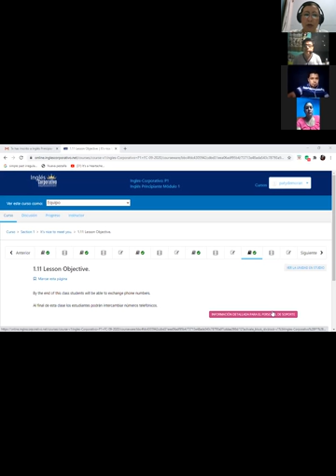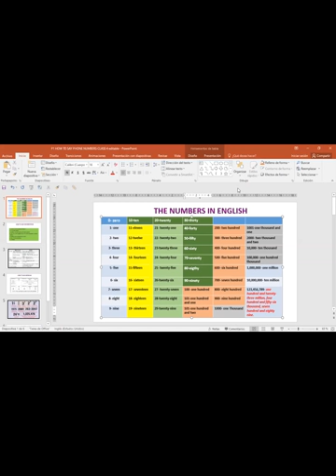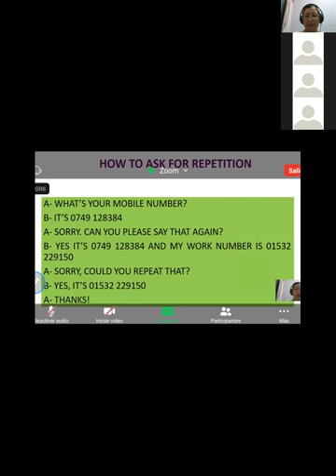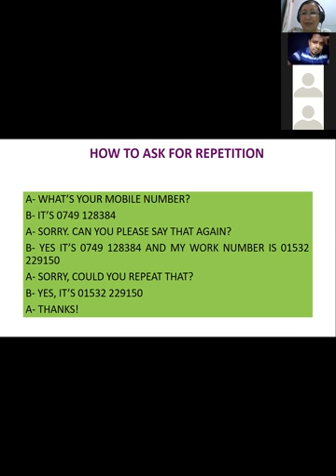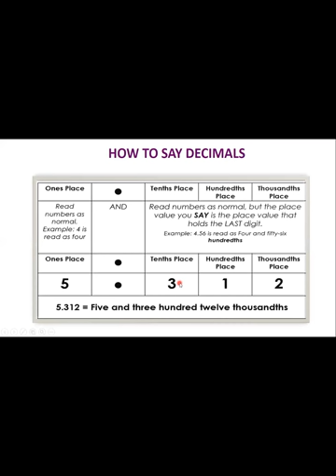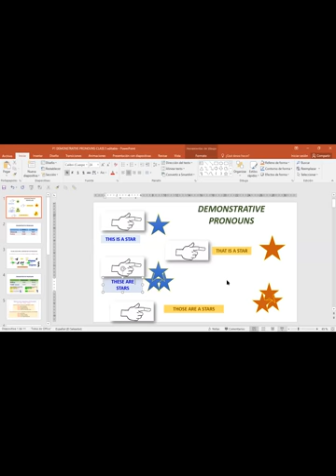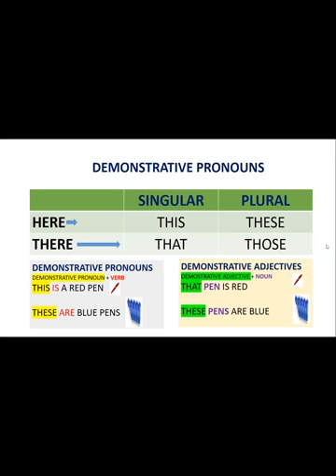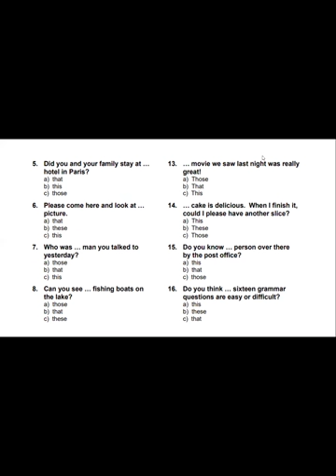Ingles Corporativo-P1-02-8-9PM HOW TO SAY PHONE NUMBERS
Participants practice numbers from 1 to 100 and practice saying phone numbers in conversations.